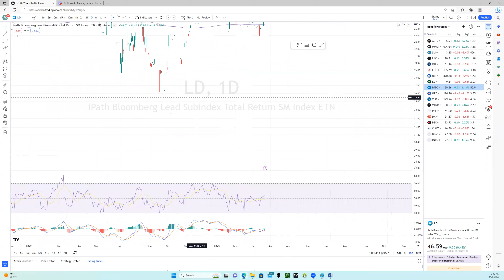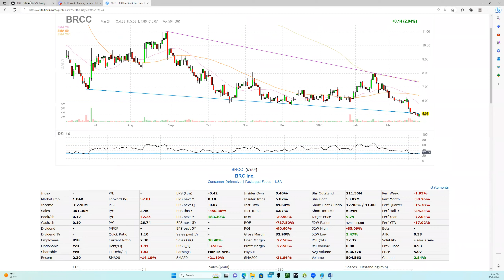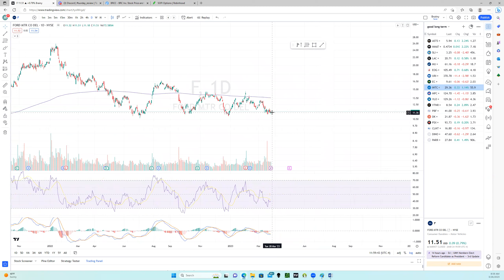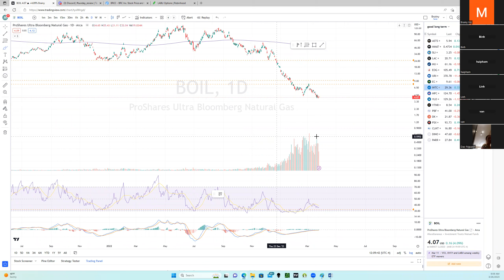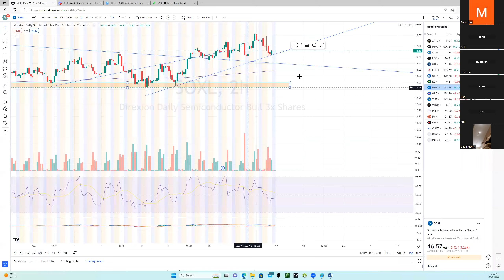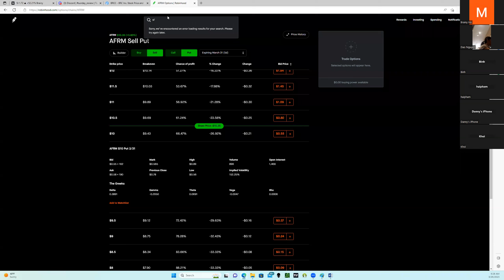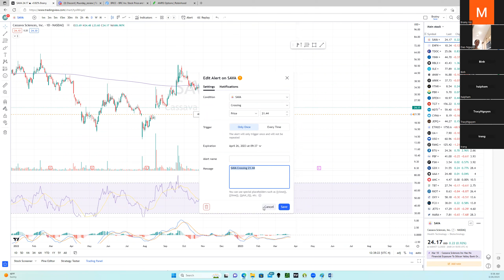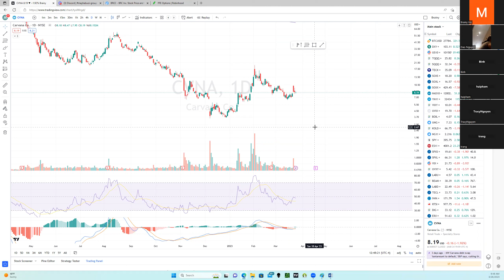Coffee với Mayhabuoi Trading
MayhabuoiTrading sẽ giúp đở review, Lên trade plan cho các bạn miễn phí. Để lại lời nhắn, chúng tôi sẽ giúp bạn với phương châm cho đi sẽ nhận lại.
Cảm ơn các ban!!!